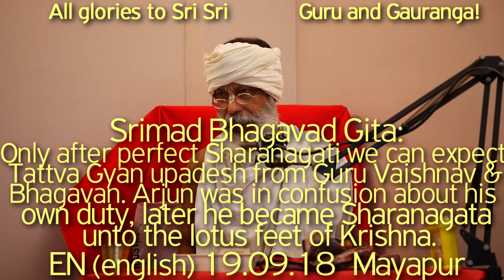SBen190918 Only after perfect Sharanagati we can expect Tattva Gyan upadesh from Guru & Vaishnav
SBen190918 Only after perfect Sharanagati we can expect Tattva Gyan upadesh from Guru Vaishnav & Bhagavan, Arjun was in confusion about his own duty, later he became Sharanagata unto the lotus feet of Krishna.

Bhagavad Gita, Gita Upanishad, Arjuna, Harikatha by Shyam Das Baba, ShyamBaba, Shyam Das Babaji Maharaj, Srila Prabhupad, Hari Katha, Guru Tattva, Guru Seva, Guru Darshan, Bhakti Vinod Thakur, Gita, Bhagavad Gita, Dharma, VarnAshrama, Sharanagati, Krsna